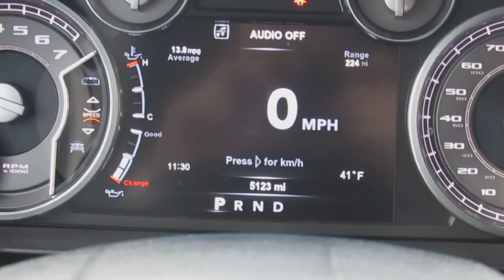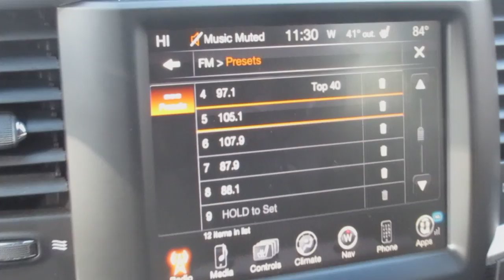15 RAM - VW MANHATTAN / CHRIS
Open Road Auto Group
Volkswagen of Manhattan
802 11th Avenue